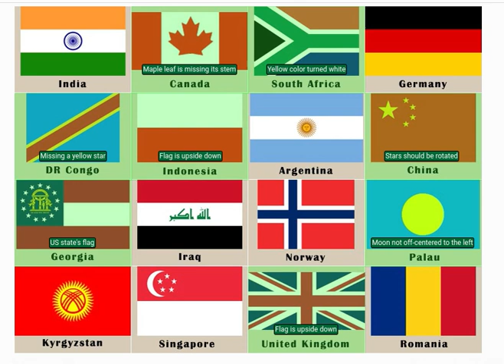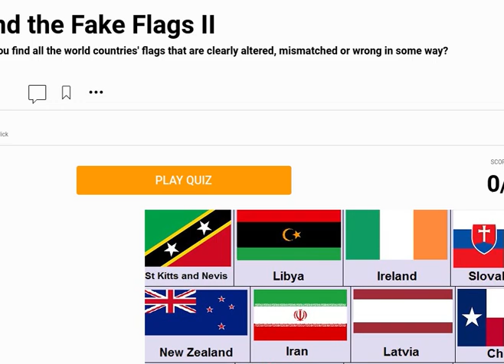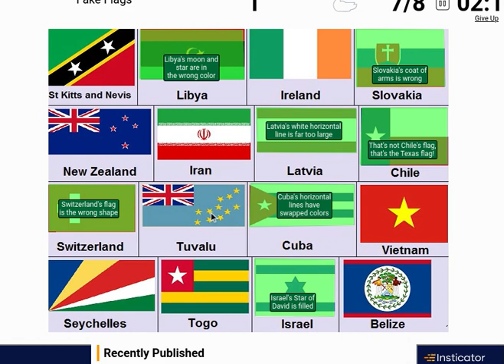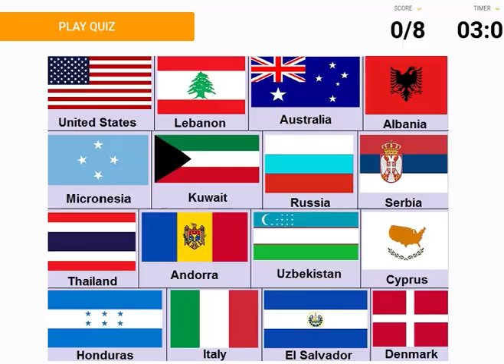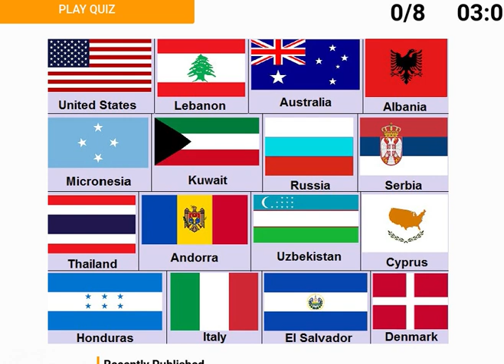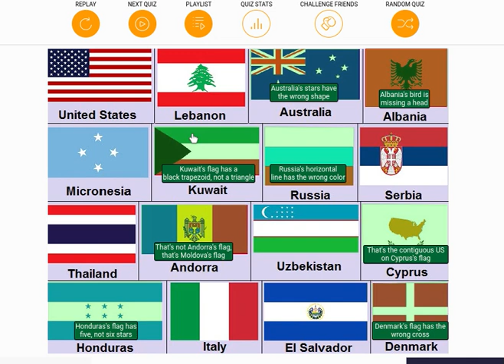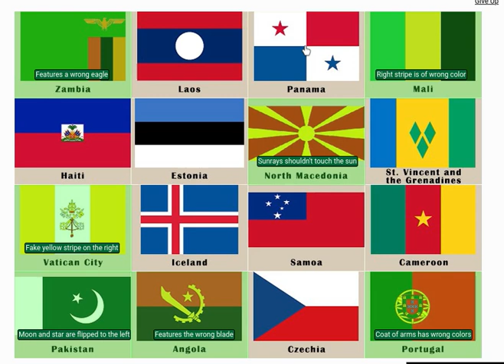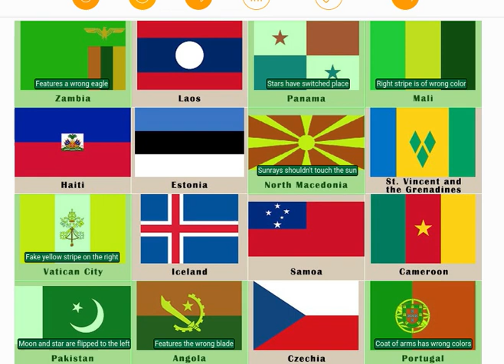Find the Fake Flags Walkthrough